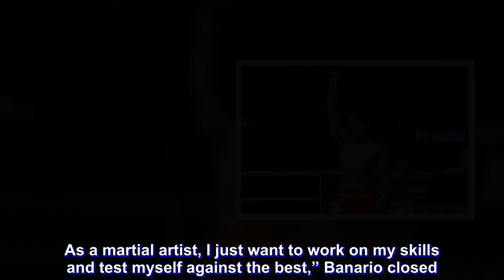Losing streak sparks Banario’s ONE resurgence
Before winning five straight matches, Honorio Banario actually lost five straight fights.

And having to go through that ordeal, according to the charming Team Lakay striker, is what groomed him to the fighter that he is now.

“Losing those five straight bouts was devastating for me, but it also taught me how to be resilient and keep hope,” he told ONE Championship.

Banario, a former featherweight kingpin, noted that he is hungrier now more than ever, despite having collected a string of victories.

"I’m hungry and I’m in the best shape of my life. I feel very strong and I believe I can handle any opponent,” he added.

And standing on his way is Singaporean Amir Khan, who has been only dealt with two losses in his pro career.

"This next bout is very important and I have to show that I am right to be considered among the best in the division. Amir is a young and hungry lion and he will be a very difficult opponent,” he added.

Not only is Banario riding on the momentum of personal stellar victories, but he will also be drawing a big boost from Team Lakay and the Philippines’ unblemished outing in the recent showpiece in the capital last July.

But despite all that, Banario, who has long known firsthand how losing hurts, said he  is bracing for an unpredictable Khan.

“I am prepared to go the distance with him, but I will be looking for every opportunity to finish the bout early,” he noted.

Banario, who now touts a 13-6 record as a pro, will stake his unbeaten run against the 10-3 Khan on September 8 in Shanghai, China, in the main event of “Beyond the Horizon” card at the Baoshan Arena.

"I just want to beat whoever they put in front of me. If that leads to another shot at the world title, then I’m okay with it. As a martial artist, I just want to work on my skills and test myself against the best,” Banario closed.